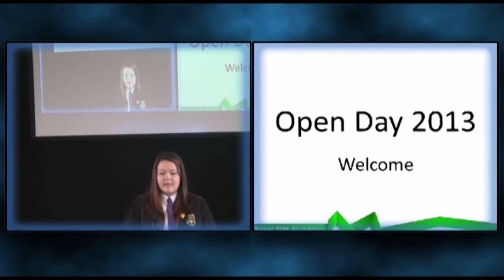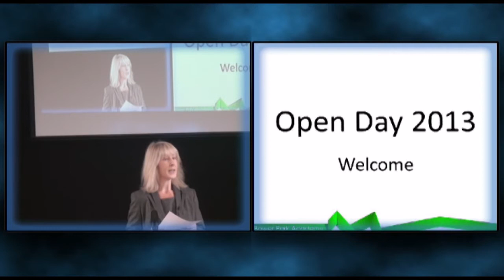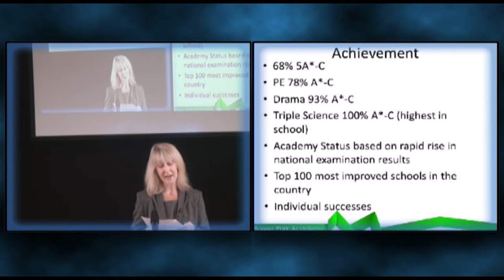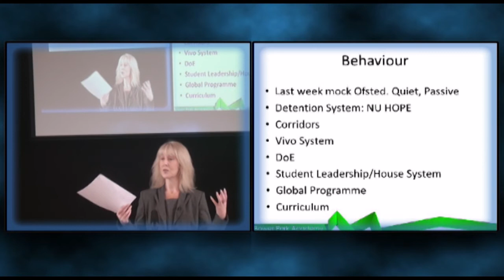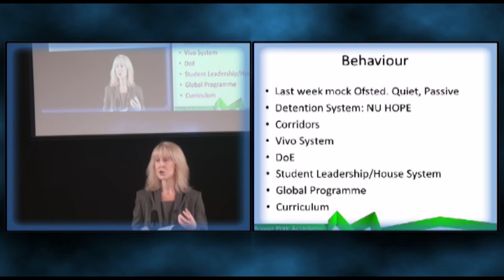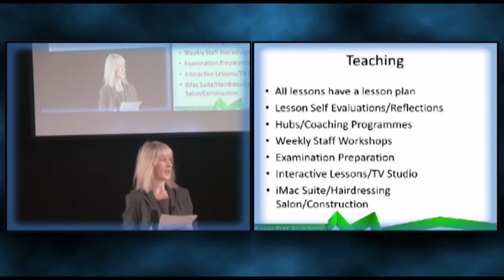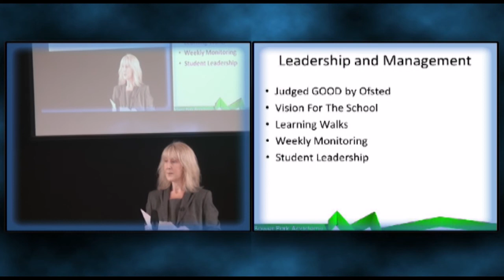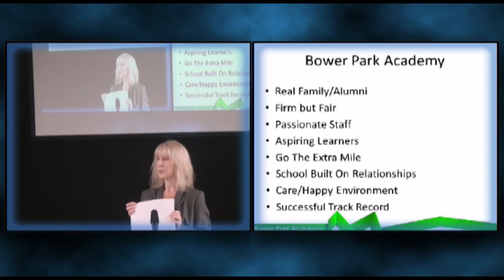Bower Park Academy | Open Day 2013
We were delighted to see so many of you on Saturday. If you were unable to make our open day or want to see some more then you are welcome during the working week, but please ring the school office on 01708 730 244 to book. Tours are planned for Tues -- Fri of this week from 9am.